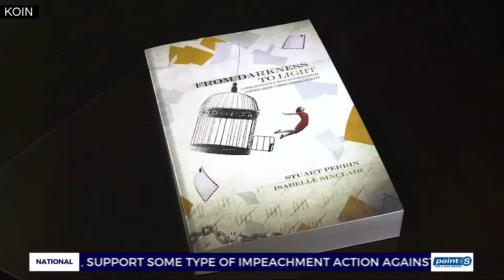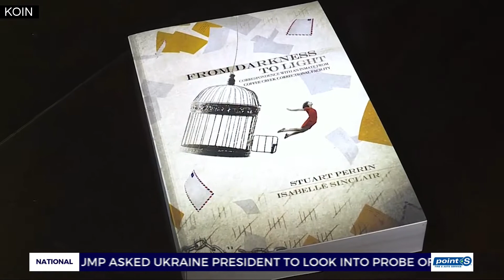Letters document former inmate's path 'out of hell'